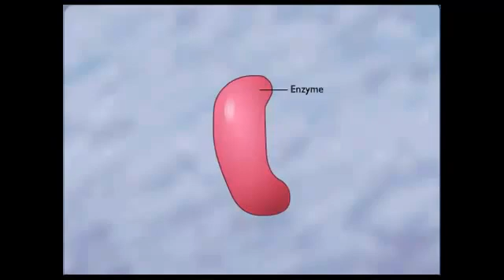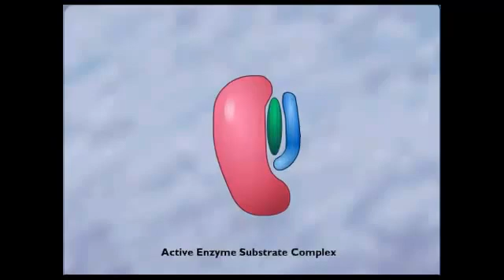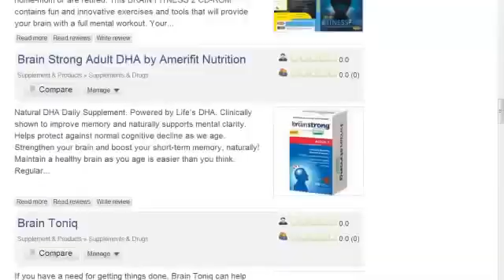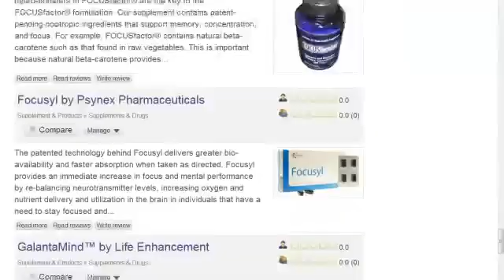Vitamin B12- benefits, sources, dosage, side effects and supplement info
Module Name: Vitamin B12- benefits, sources, dosage, side effects and supplement info